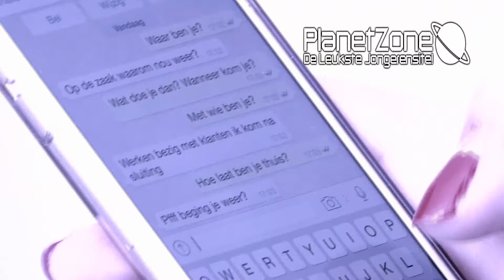RTL Najaarspresentatie 2015 Deel 1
Planetzone Crewlid Kim de  Hoop  was aanwezig bij de  RTL Najaarspresentatie  2015  te Hilversum waar  ze  vele Bekende  Nederlanders tegen kwam zoals onder andere:  Johnny de Mol, Gordon. Veronica van Hoogdalem, Fred van leer, Pip Pellens, John Williams en Mari van de Ven